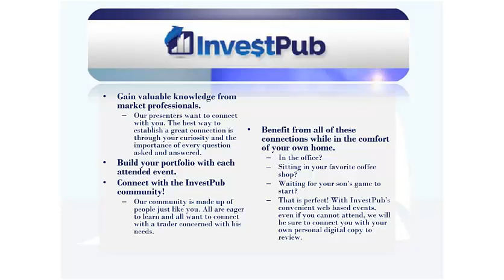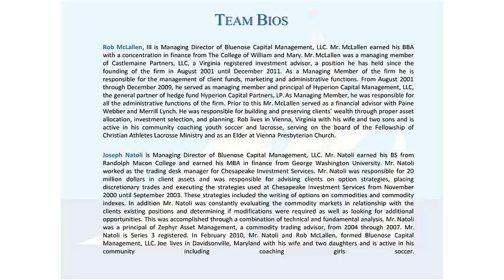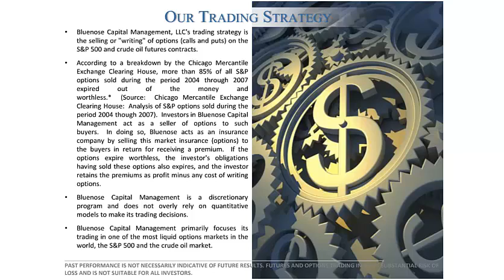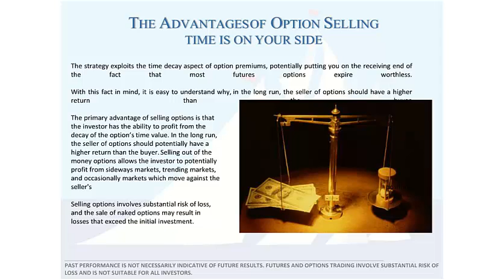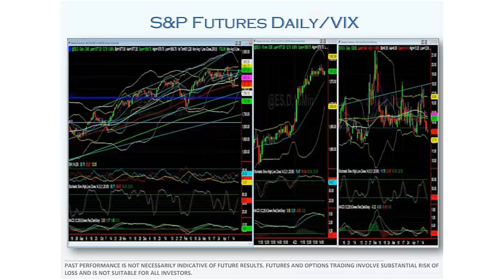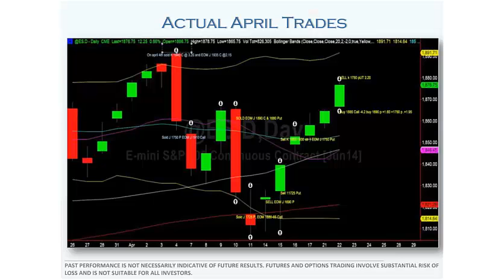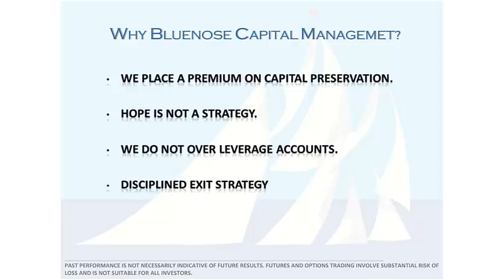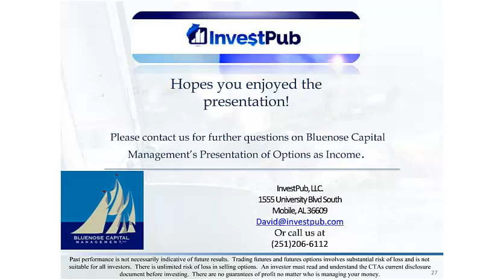Options as Income! InvestPub Presents: Bluenose Capital Management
Joe Natoli and Rob McLallen discuss their arsenal of trading strategies for multiple markets in this webinar event held on April 24, 2014